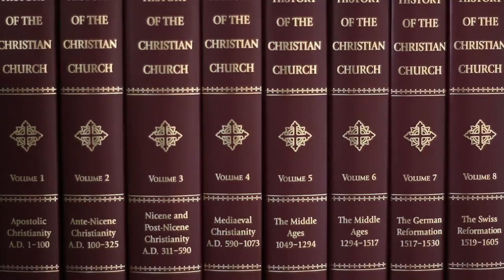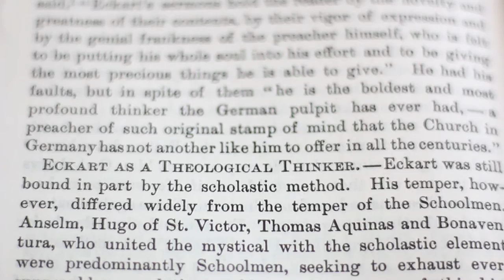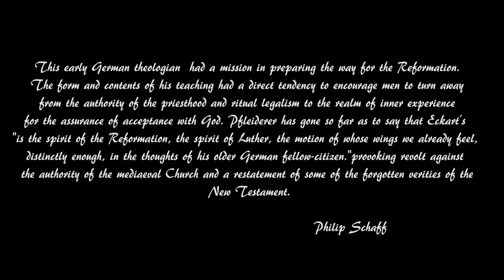Meister Eckhart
Group Proyect
- Alexander Tucker
- Devin Higdon
- Brice stockton
- Eden Sheets